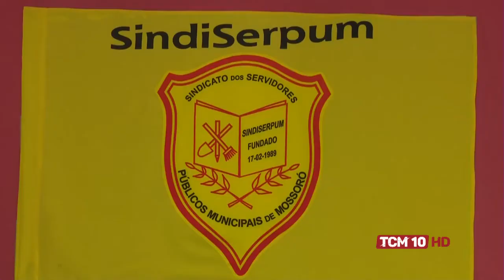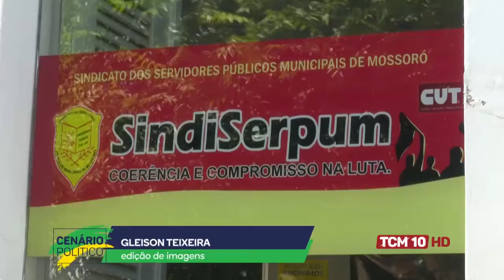Cenário Político com Pablo Aires - Vereador PSB 03